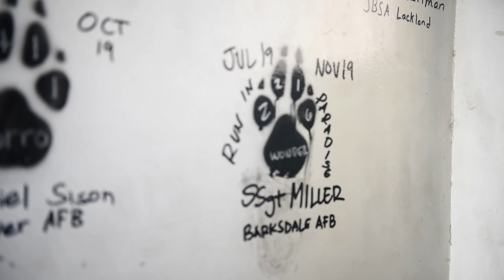Recovery after loss: MWD handler hones resiliency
QATAR
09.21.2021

Resiliency is the ability to withstand, recover and grow in the face of adversity.

SSgt. Keola Miller was deployed to Al Udeid in 2019 when he tragically lost his Military Working Dog, Wonder. Upon his return to AUAB, Miller has battled negative emotions and memories, but with this comes a story of hope, strength and resilience.

Film Credits: Video by Airman 1st Class Kylie Barrow
379th Air Expeditionary Wing Public Affairs